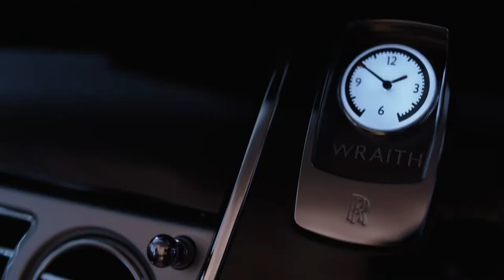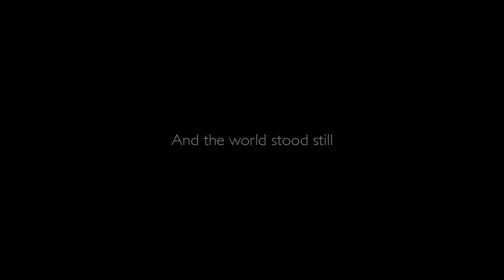Rolls-Royce unveils their stunning new Wraith fastback - Trailer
Rolls-Royce Motor Cars proudly presents the world debut of Wraith, the most powerful and dynamic Rolls-Royce in history. At its heart lie hallmark Rolls-Royce attributes of luxury, refinement and hand-craftsmanship, but the new model from the world's pinnacle super-luxury marque also presents a unique character defined by power, style and drama. With just a hint of the noir.

"Today we launch the ultimate gentlemen's gran turismo, a car that embodies the spirit of Charles Stewart Rolls," commented Torsten Müller-Ötvös, CEO Rolls-Royce Motor Cars. "The most powerful Rolls-Royce in history, Wraith promises the sense of adventure and speed that drove our founding forefather. But of course, Wraith's starting point is luxury, refinement and quality, traits that remain as important to Rolls-Royce customers today as they were more than a century ago."